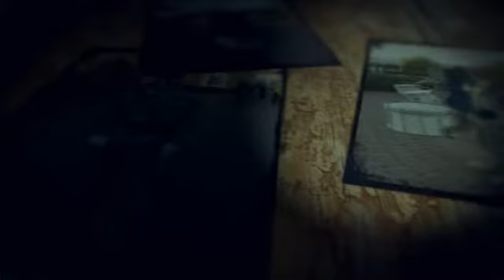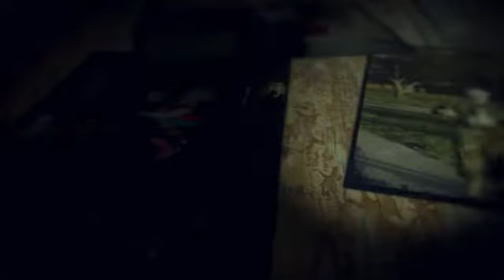Halloween Parade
Annual Holiday Tradition:  SJMS Cadet Costume Pass and Review